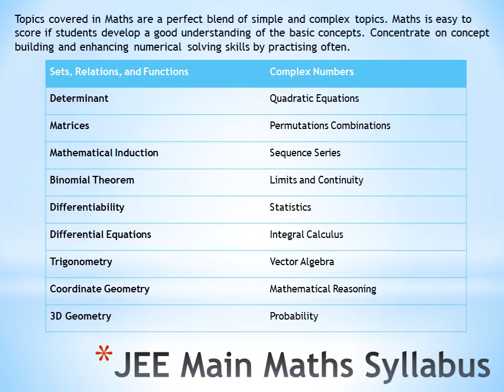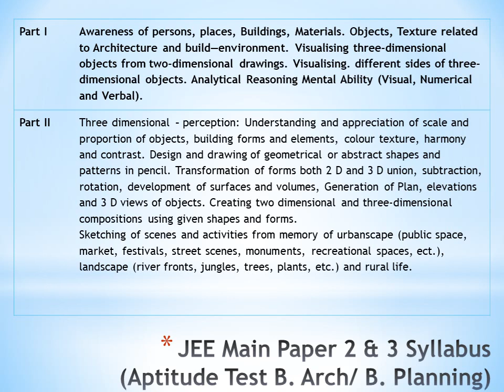JEE MAINS SYLLABUS 2020